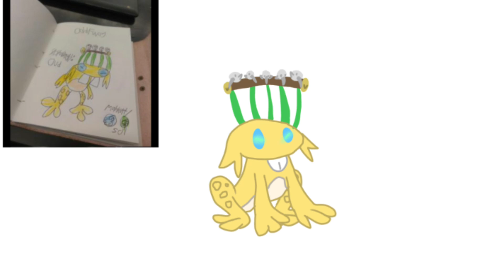Contest submissions 1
Credits: @PurpleTheTapricorn915  For Stonerues
@Boxofnoodlesanimation For Willone, Swo'on, Dovelite, Chimechirp, Rattel'tel, Lampilton, Beatell, OddFwog, Icesee, and Cloudton
@artomlet8970 For Techanik
And myself for making Knottshurr

DO NOT STEAL ANY OF THE MONSTERS WE MADE